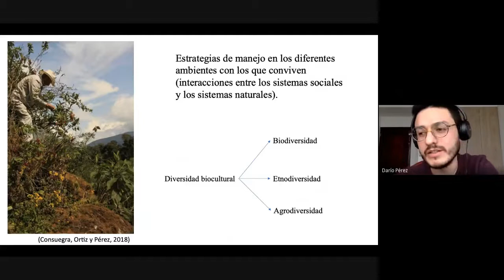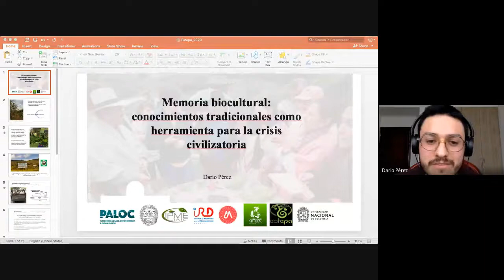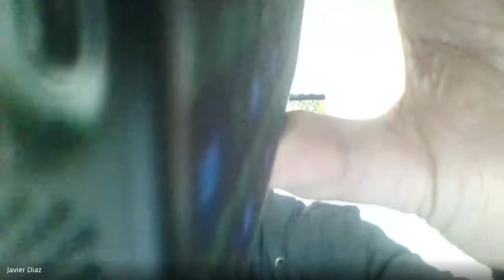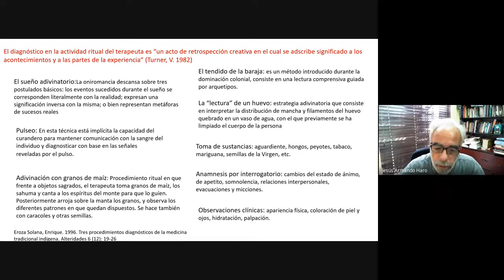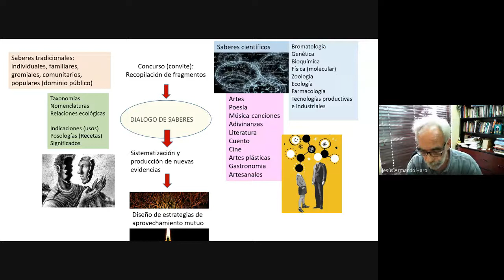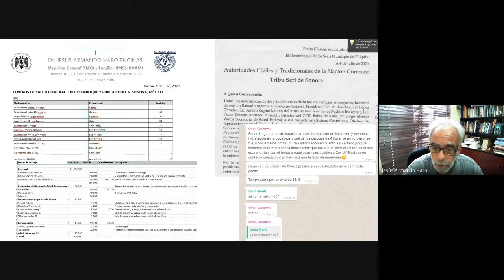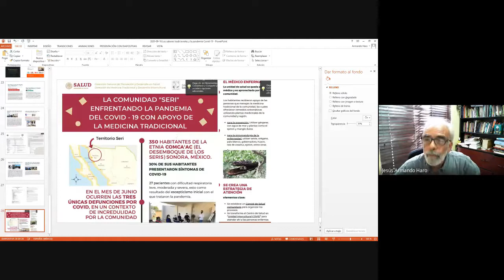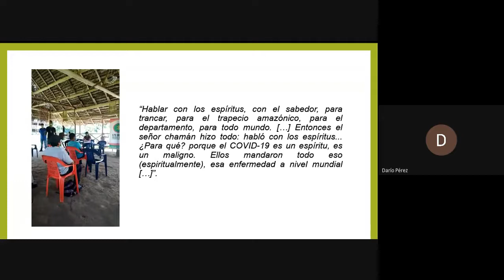Seminario ESTEPA. Conocimiento Natural y Medicina Tradicional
Presentación y reflexiones en torno al tema del conocimiento natural y la medicina tradicional frente al COVID19. Participan Jesús Armando Haro (Centro de Estudios en Salud y Sociedad, México), Javier Díaz (UDCA ESTEA), Valentina Pérez (UDCA-ESTEPA) y Darío Pérez (ESTEPA-UNAL)